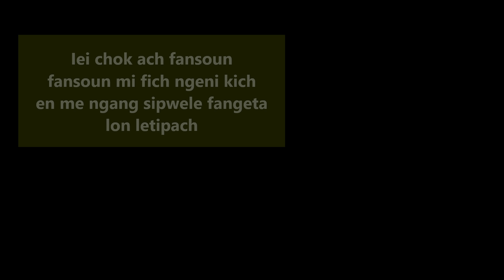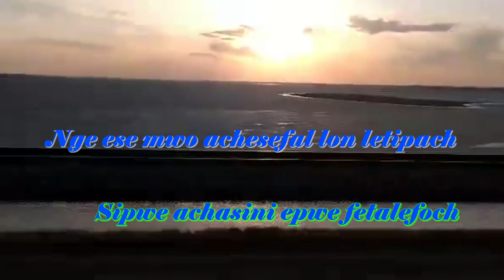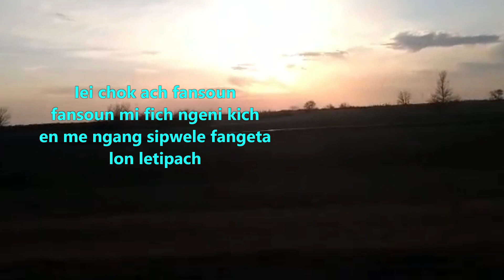Manauach Aramas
Christian songs delievered in Chuukese language.